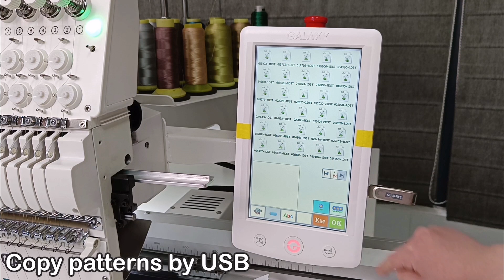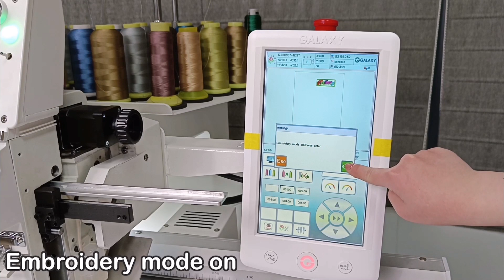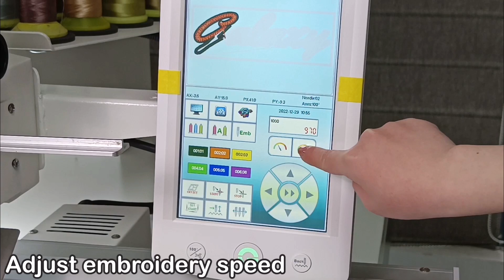GALAXY # HOW TO UPLOAD PATTERN IN TOP WISDOM COMPUTER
HEREWITH WE ARE GOING TO SHOW YOU HOW TO UPLOAD PATTERN IN TOP WISDOM AND EMBROIDERY ON TWIN HEAD MACHINE

PLEASE CHECK THE VIDEO CAREFULLY AND LEARN HOW TO UPLOAD PATTERN IN GALAXY TWIN HEAD EMBROIDERY MACHINE

HOPE THIS DETAILING VIDEO WILL HELP YOU

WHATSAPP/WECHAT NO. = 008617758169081